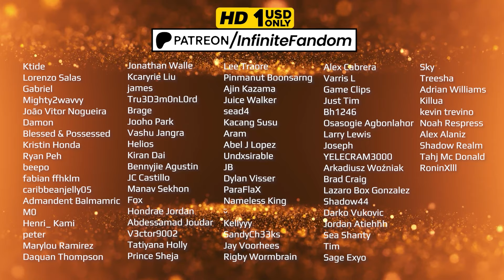Kakashi's FACE Reveal! [26 People REACT😍] Naruro Shippuden 469 🇯🇵 ナルト 疾風伝 海外の反応